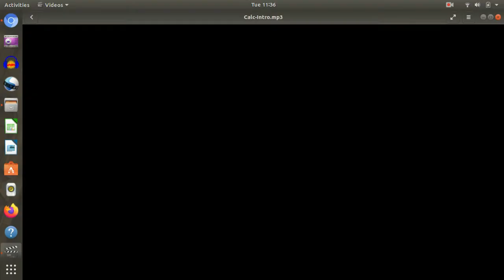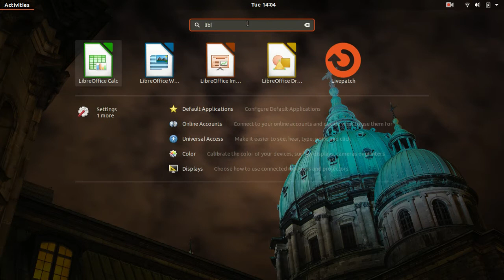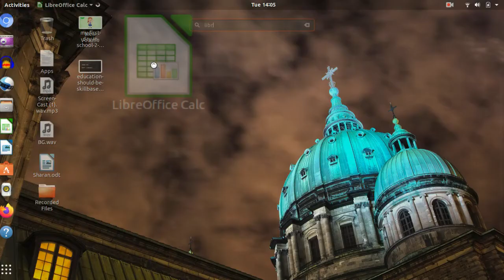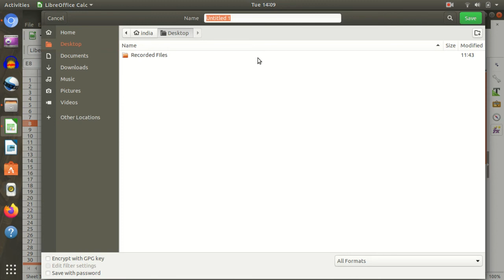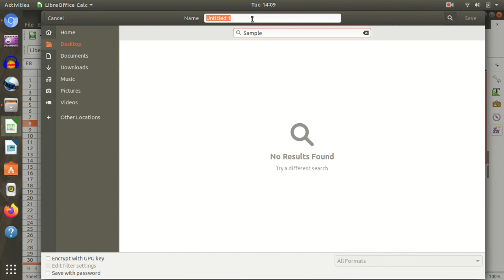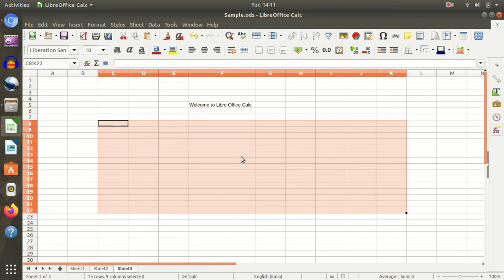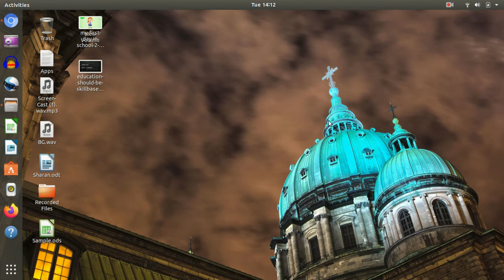LibreOffice - Ubuntu - Calc : Session1 ( Kannada )